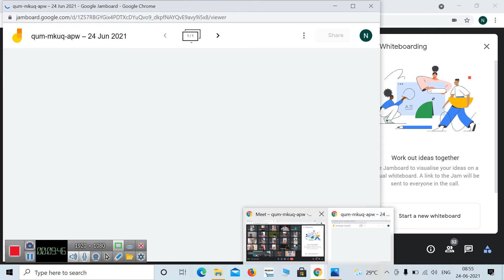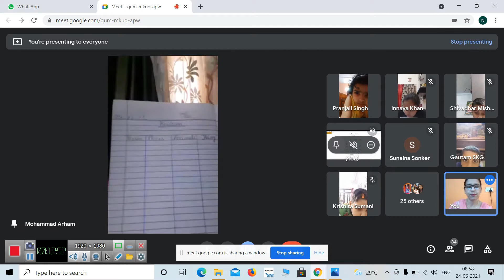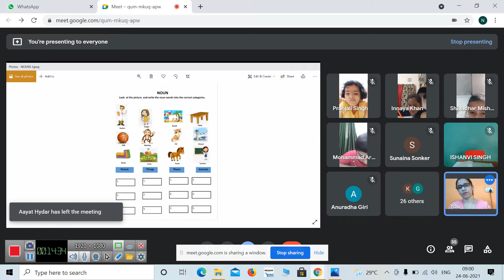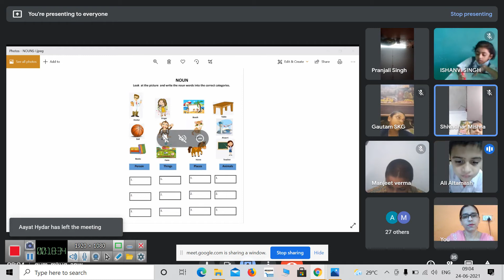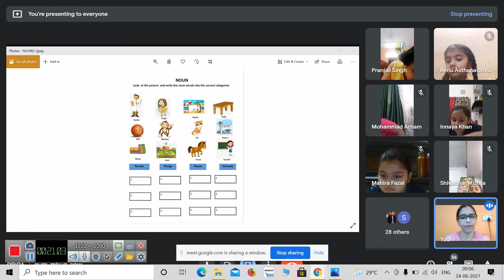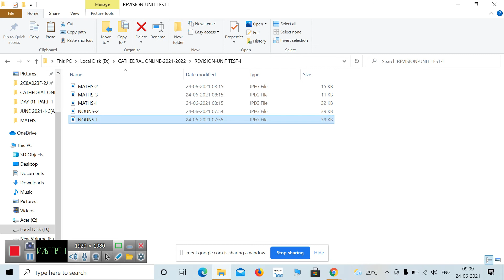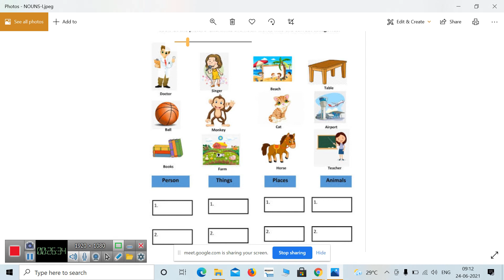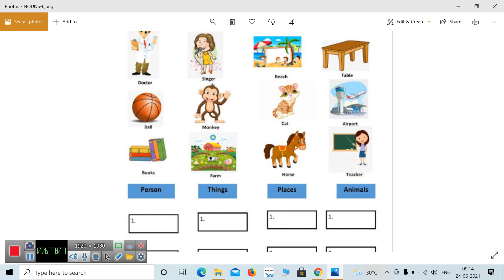ENGLISH LANGUAGE- REVISION OF NOUNS- (24- 6- 2021)